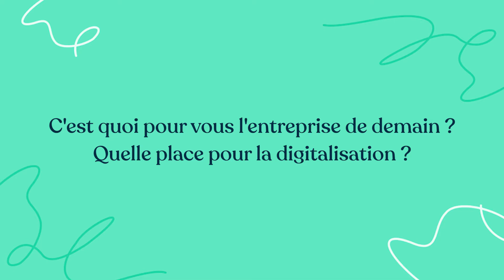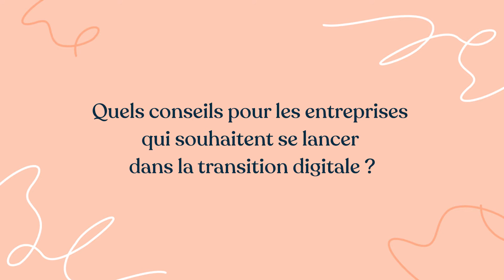Divorcéo : La révolution du divorce à l'amiable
Avec l’aide de Yousign, Divorcéo révolutionne le divorce à l’amiable ! 💔

Nous avons eu le plaisir d’échanger avec Marc Davi, le CEO et fondateur de Divorcéo, pour parler de leur plateforme de divorce en ligne et pour mieux comprendre leurs utilisations de Yousign au quotidien.

Yousign réinvente l'expérience de signature électronique avec une solution rapide, légale et sécurisée. 🖊⚡️